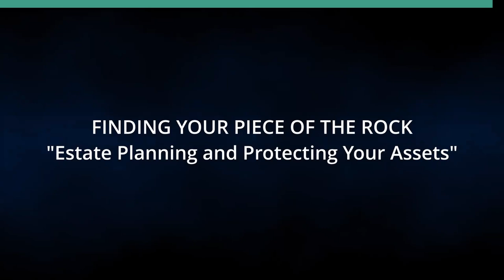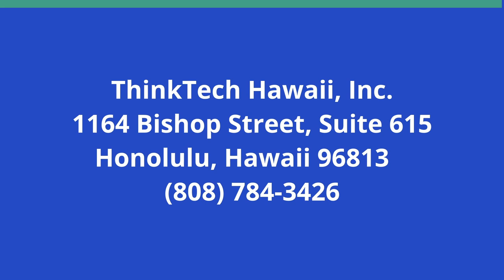Estate Planning and Protecting Your Assets (Finding Your Piece of the Rock)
Protecting Assets with Proper Estate Planning.  The host for this show is Abe Lee.  The guest is Ethan Okura.

Ethan Okura discusses how to protect assets in the following circumstances.  Ethan discusses personal concerns,  health, the nature of their family relationships, the stability of the children’s marriages, investment habits, charitable giving, the nature and value of assets, desires for continued control of assets, and other important factors, and then come up with recommendations using various kinds of trusts or other tools of estate planning to determine what kind of estate plan best fits the individual situation.

A person should look ways to protect assets from the following:
Estate and Gift Taxes
Probate
Nursing Home Costs
Conservatorship
Lawsuits and Creditors
Losses After Children (or Others) Inherit Your Assets

Underwriters:
Michael Sklarz
The Cooke Foundation
Hawaii Energy
Hawaii Energy Policy Forum
Hawaiian Electric
Galen Ho of Immersive Worlds
Kamehameha Schools